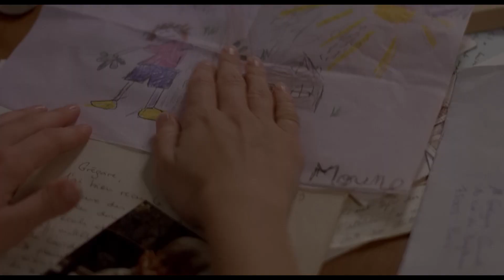The sounds of Mia Hansen-Løve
A supercut of sounds from the films of MiaHansenLove, director of Eden, Things to Come and the upcoming BergmanIsland. Edited by Luís Azevedo.